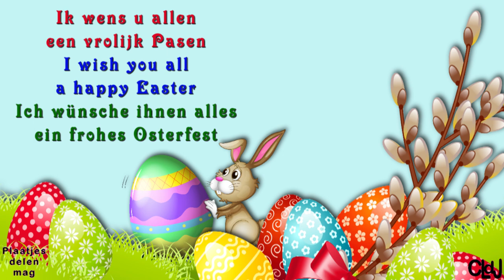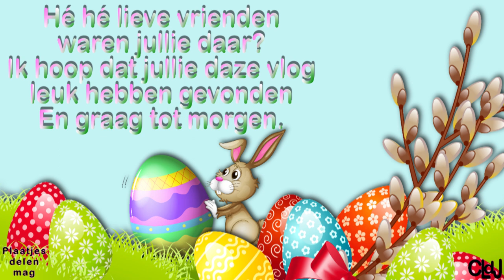wo 6 mrt | Halve hond bij elkaar vegen | Met de Pasen bezig. #2122